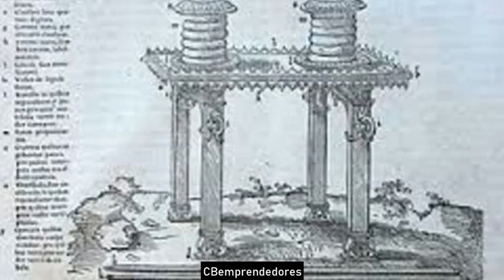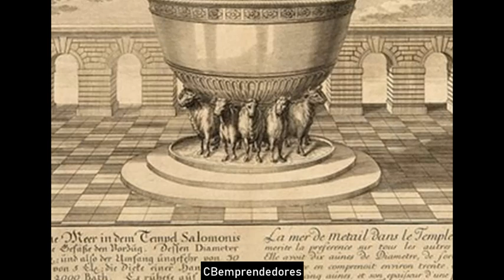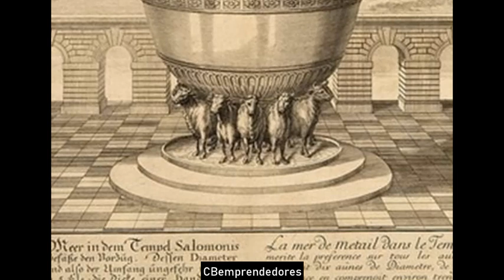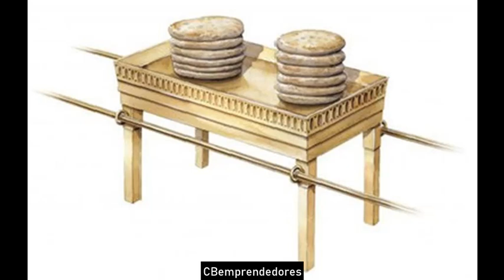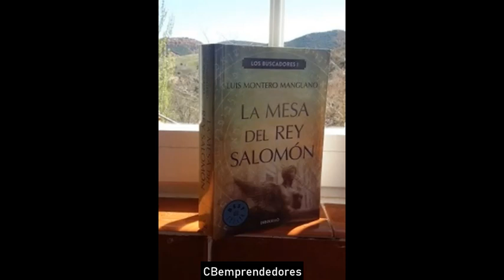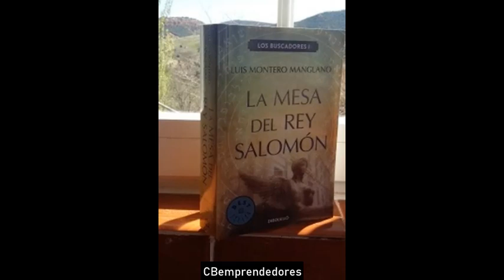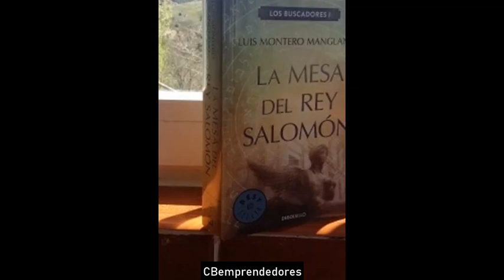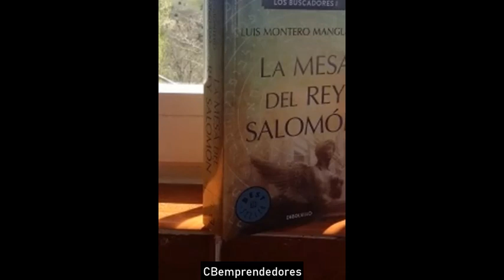☢️ La Zona cero: La Mesa del rey Salomón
La Mesa de Salomón (rey de Israel, 978-931 a. C.) –conocida también con los nombres de Tabla o Espejo de Salomón–, es una leyenda que cuenta cómo el rey Salomón escribió todo el conocimiento del Universo, la fórmula de la creación y el nombre verdadero de Dios: el Shem ha-meforash, que no puede escribirse jamás y solo debe pronunciarse para provocar el acto de crear. Según la tradición cabalística,